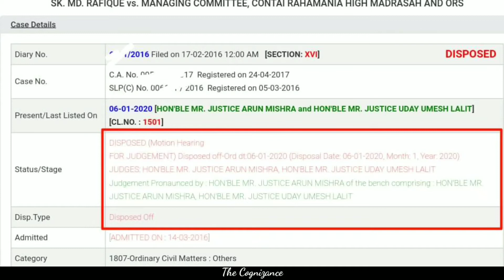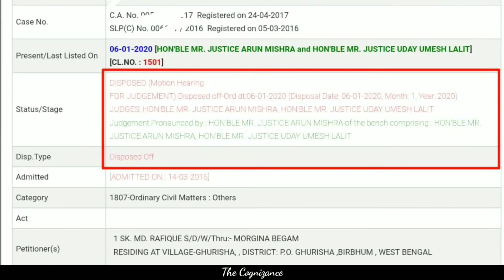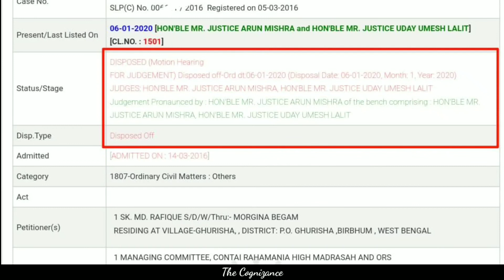সুপ্রিম কোর্টের রায়ে বৈধ পশ্চিমবঙ্গ মাদ্রাসা সার্ভিস কমিশন। Madrasah Service Commission is Lawful-SC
মহামান্য সুপ্রিম কোর্টের রায়ে বৈধ পশ্চিমবঙ্গ মাদ্রাসা সার্ভিস কমিশন।
Madrasah Service Commission is Lawful by Honourable Supreme Court.